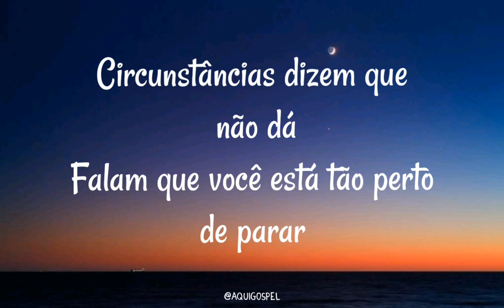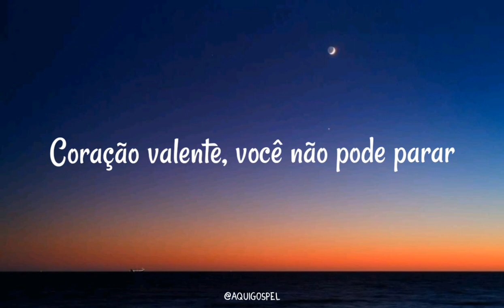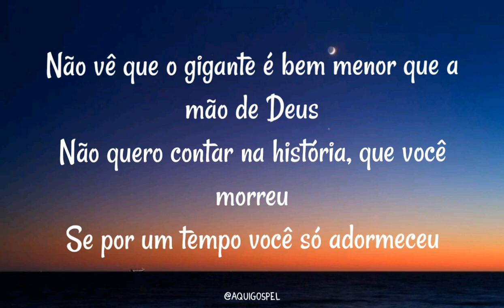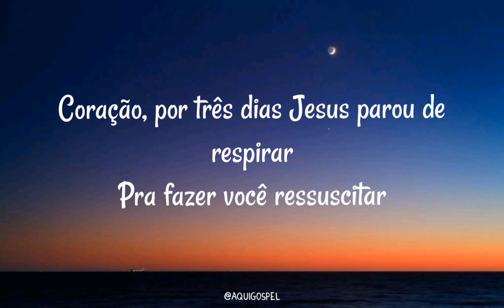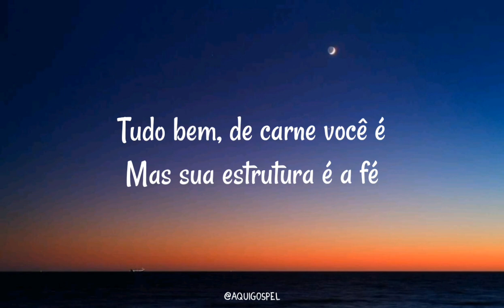Anderson Freire - Coração Valente